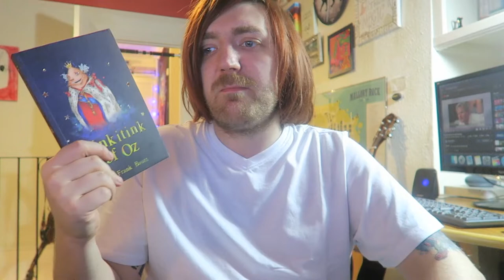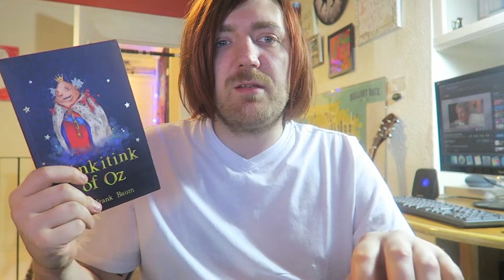L. Frank Baum - Rinkitink of Oz [REVIEW/DISCUSSION]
BOOKS MENTIONED:
L. Frank Baum - Rinkitink of Oz

YOUTUBERS MENTIONED:
Joel Swagman